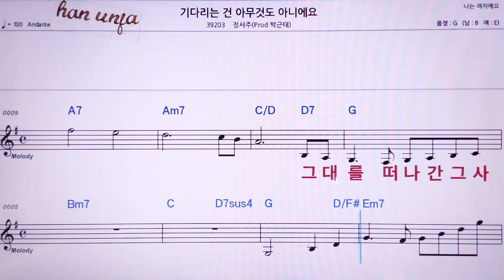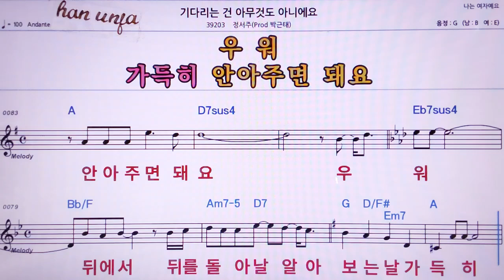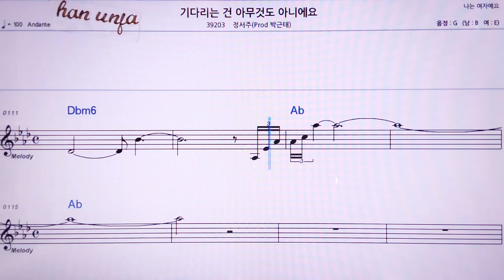💖기다리는건 아무것도 아니예요/정서주 & 박근태 👍MR,노래방, 악보, 코드,Karaoke With Sheet Music